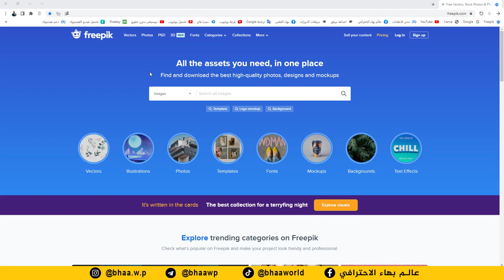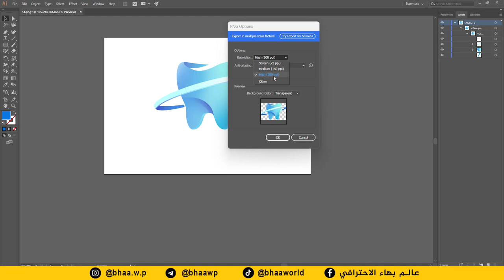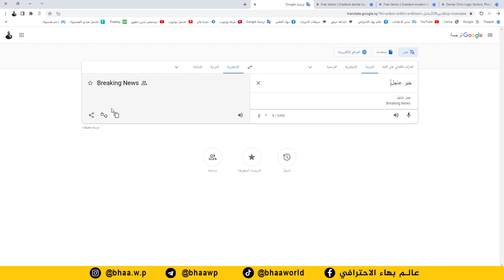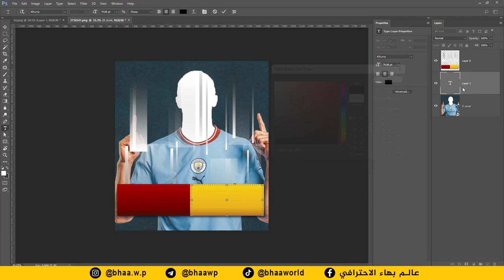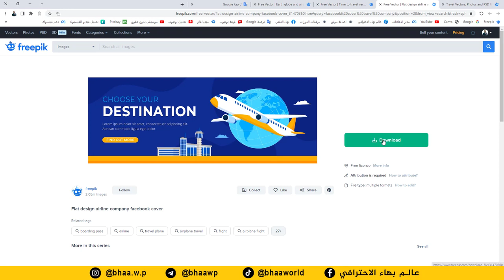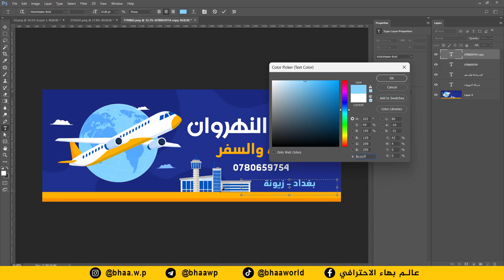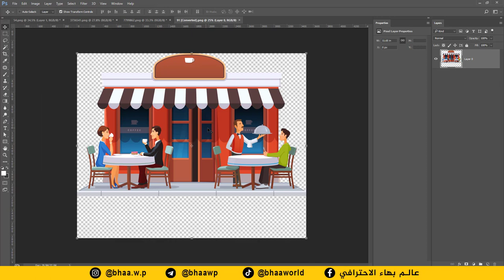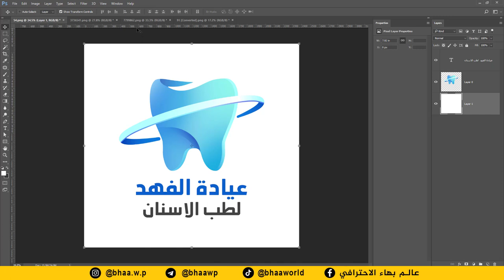تعلم تصميم الاعلانات والشعارات على الفوتوشوب خلال نص ساعة فقط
بامكانكم ارسال المشاريع الى حساب التليكرام التالي لغرض التقييم ومنح الشهادة